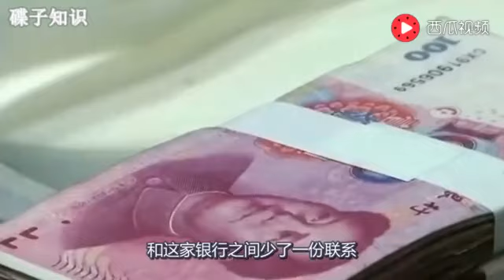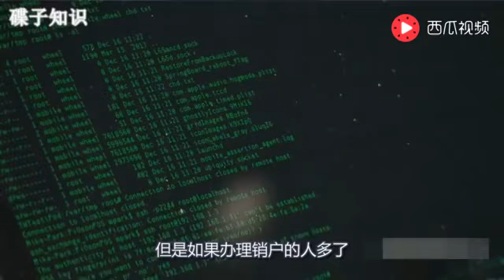注销银行卡都会遇行员推拖， 告诉你其中貓膩